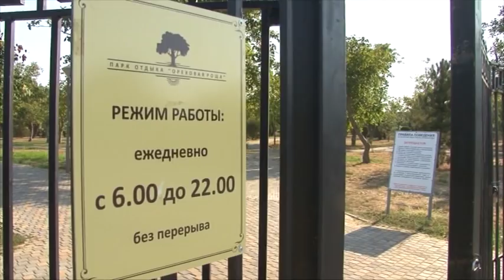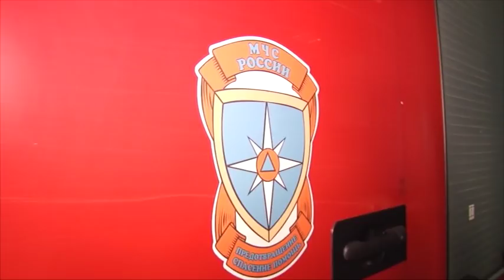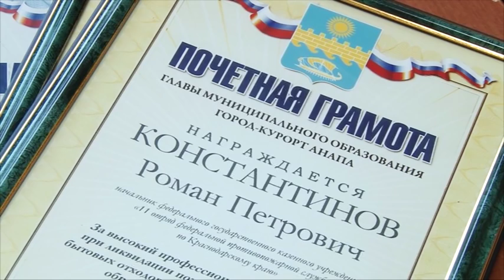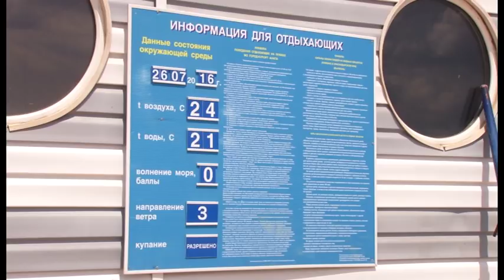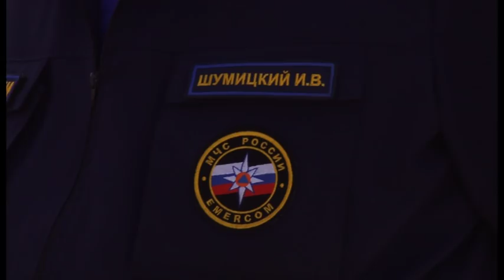Новости "Анапа Регион" от 26 июля 2016 года